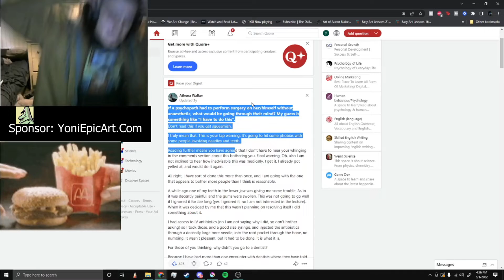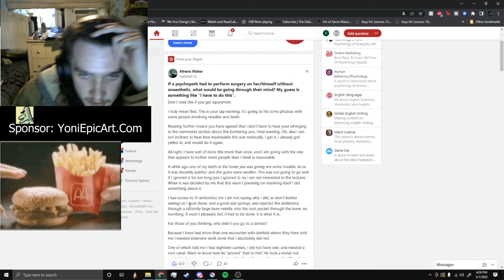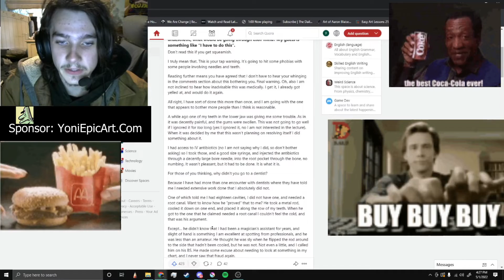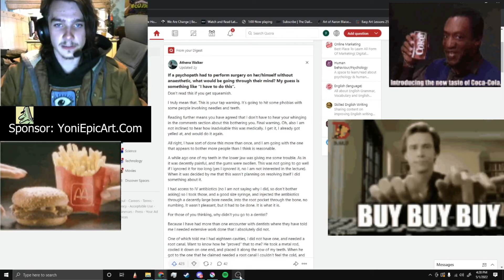Quora Is Weird... 😃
Its Surgey Time!